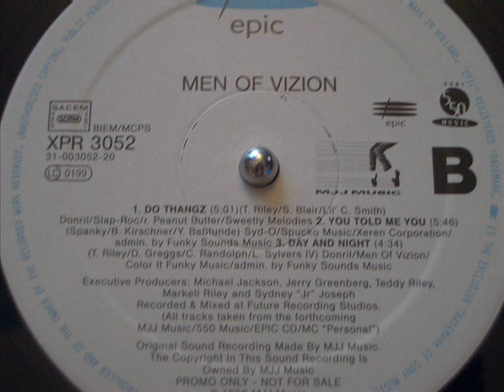RTQ Men Of Vizion - Night And Day RTQ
BY TEDDY RILEY rtq restetranquille